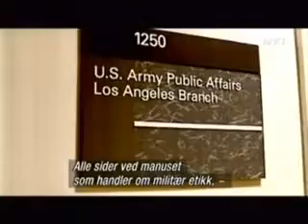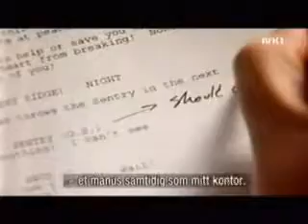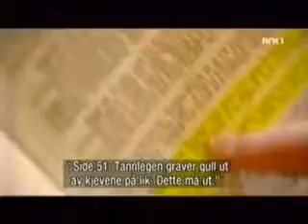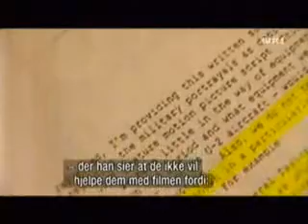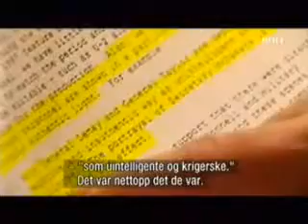Operation Hollywood: How the Pentagon Shapes and Censors the Movies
Every year, Hollywood producers ask the Pentagon for help in making films. Clip is from the documentary, "Operation Hollywood".